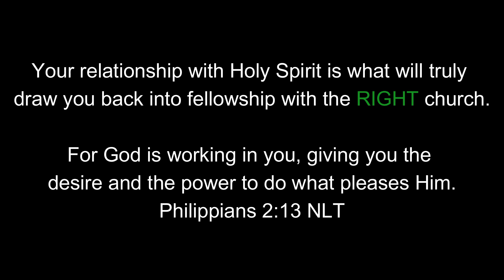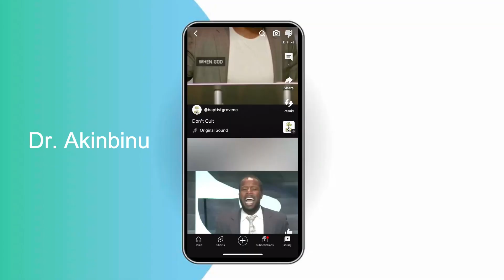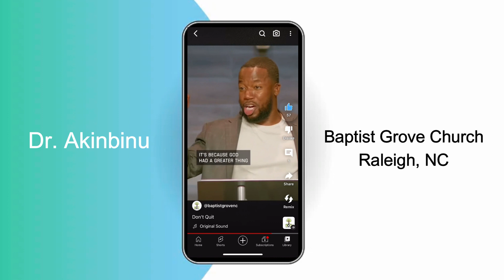TESTIMONY "I Understand Your Church Hurt" | My Journey Back to Church Fellowship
Thanks for clicking this video. If you're here...you're probably looking for encouragement through church hurt. If you're here you're probably being led by God back into fellowship. Whatever reason you're here, I'm glad you are. I pray this video helps you in some way.

If you don't know Jesus, He's always loved you and wants to be close to you. Please receive Him.